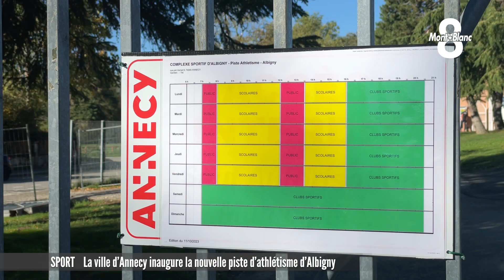La ville d'Annecy inaugure la nouvelle piste d'athlétisme d'Albigny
La rénovation de la piste d’Athlétisme d’Albigny à Annecy-le-Vieux est enfin terminée. Cet équipement multisports permettra d’accueillir plusieurs compétitions tout en faisant rayonner l’athlétisme annécien. Plus de précisions dans ce reportage de Lucas Ruch.